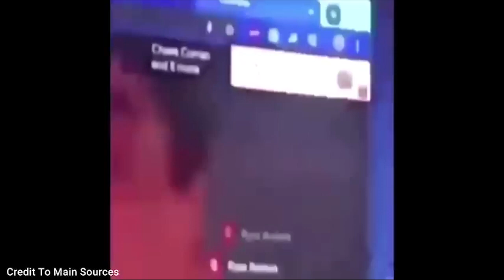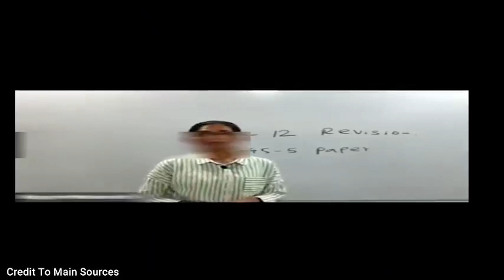zoom Fun Video